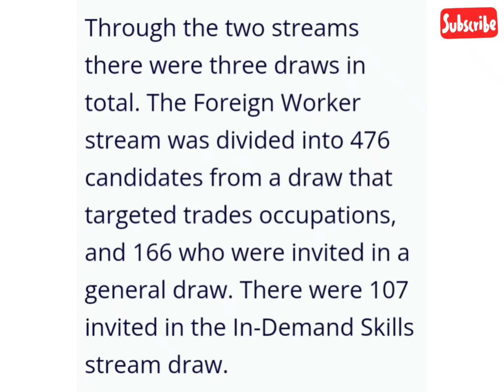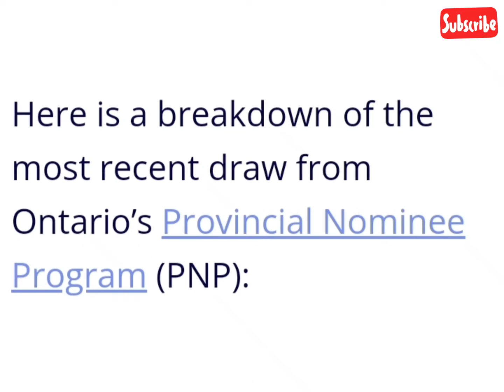Ontario PNP invites 749 workers in trades, health, and agriculture occupations